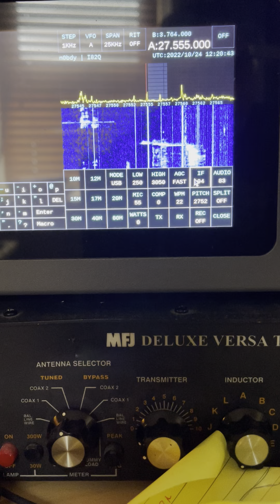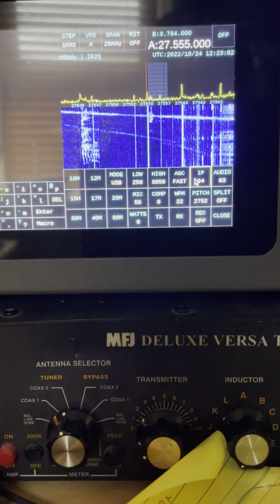Sbitx 11m Europe